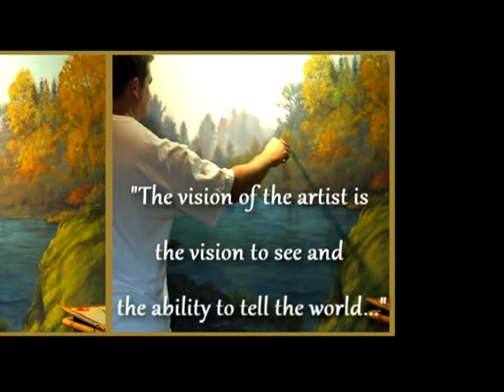Michael Orwick Large scale oil paintings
Join Artist Michael Orwick and go behind the scenes as he creates 3 large scale painting for his home town library.
3 48x72 inch landscape paintings on canvas.
Short bio and history of the thoughts behind the creation of the images that grace the intrance to the new Lebanon Oregon Library.